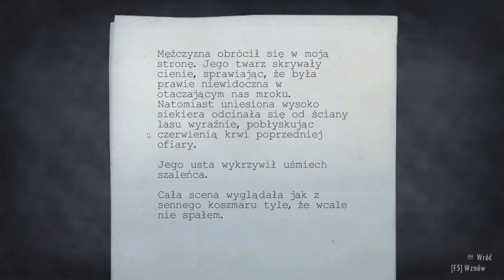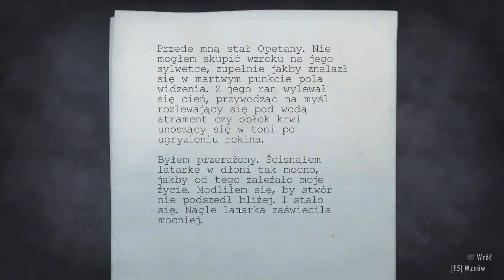Zagrajmy w Alan Wake [PC] #02 - [Gameplay PL / Let's Play PL]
Zagrajmy w Alan Wake [PC]
 #02 - [Gameplay PL / Let's Play PL]